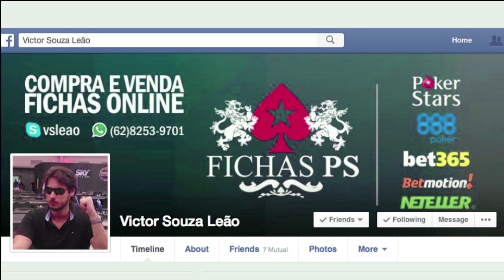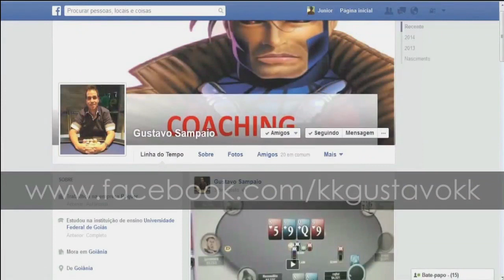$3,30 8max Parte 3